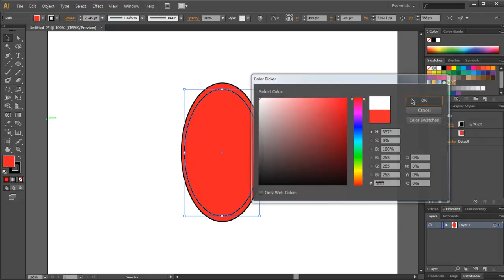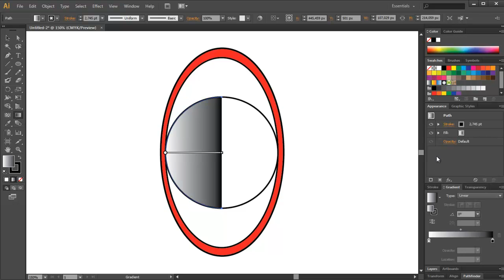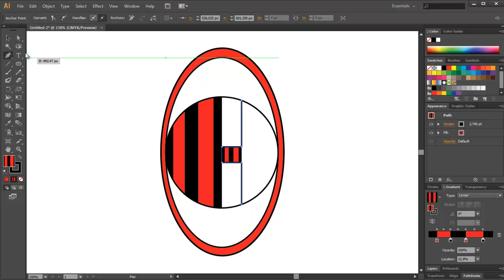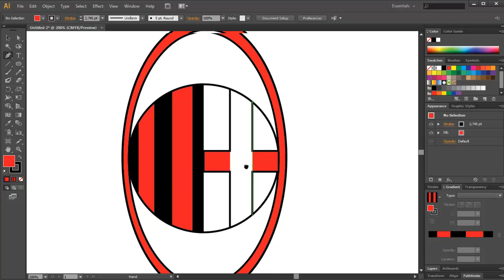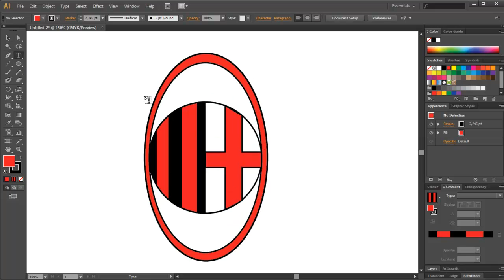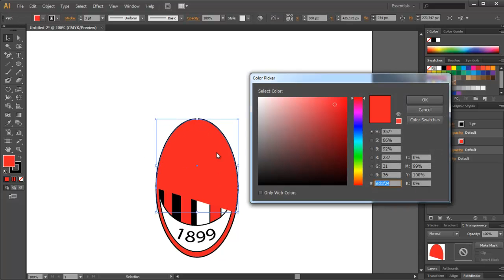Come disegnare il logo ufficiale di AC Milan con Adobe illustrator